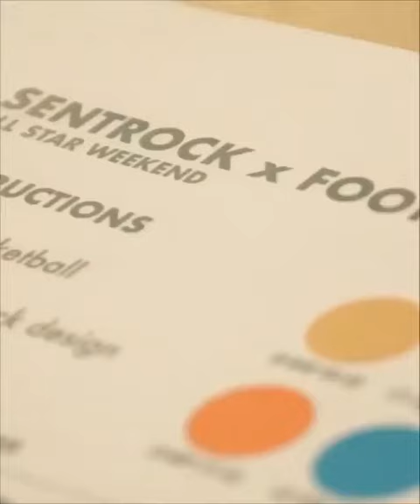The Wendy Williams Show Audience Producer Marco G. at FootLocker Chicago NBA ALL STAR WEEKEND 2020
I was in Chicago for All Star Weekend February 2020 and it was a VIBE!🔥🔥🔥 Your boy hosted activations all weekend long from the @footlocker store on W Madison, and we had a phenomenal time connecting with the community!

We kicked off the weekend with a complimentary Adidas Customization Workshop and ended the weekend strong 💪🏾 with live performances and a Home Grown Trunk Show.  @AllStarWeekend2020 was a jam packed weekend of fun and The CHI showed us mad love! 🙌🏾

Thanks to everyone who came through to kick it with us and don’t worry Chicago we’re just getting “Warmed Up!